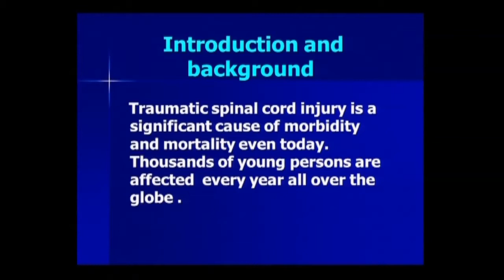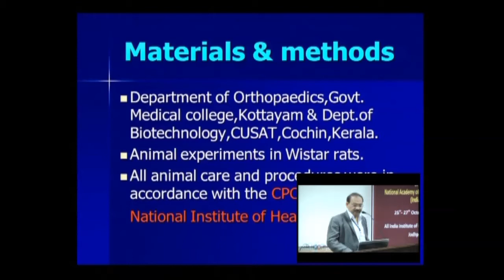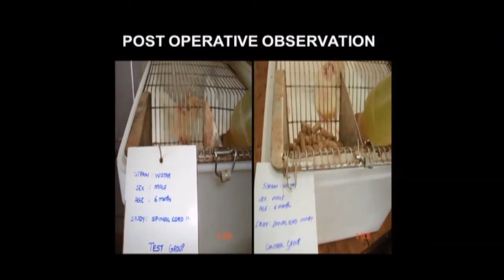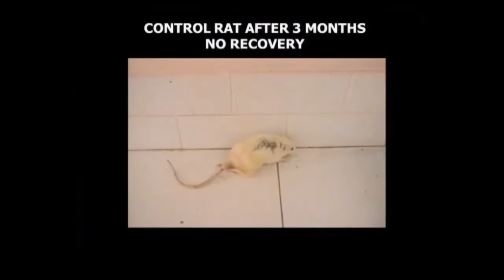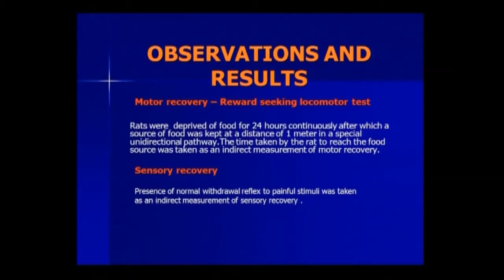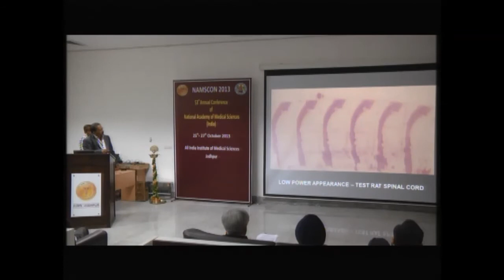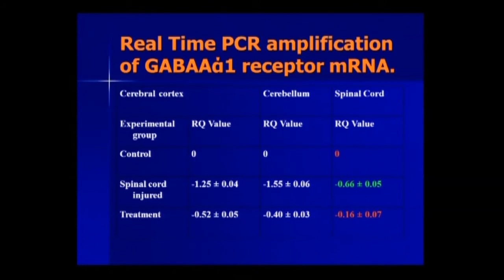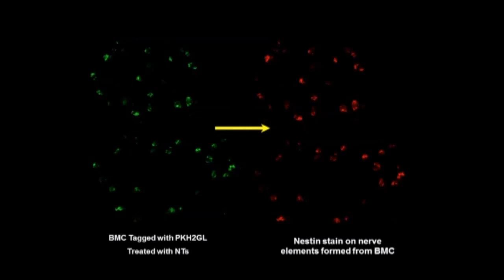Dr. P.S.John - DR.VIMLA VIRMANI AWARD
Bone Marrow Modulation for Spinal Cord Regeneration